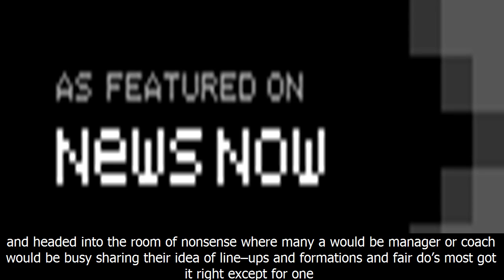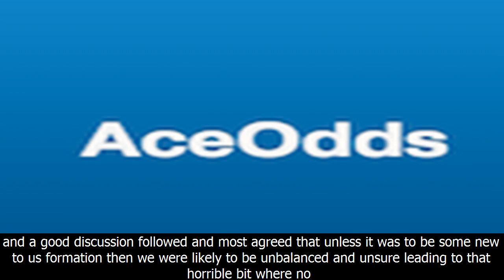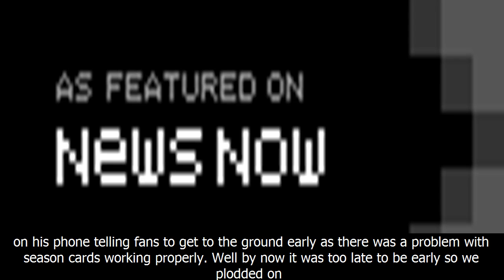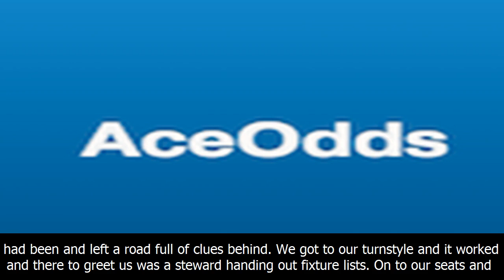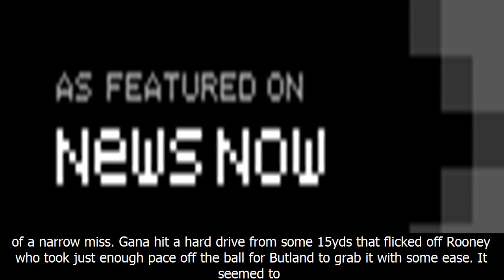MU News -From my seat: stoke city (h)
From my seat: stoke city (h)